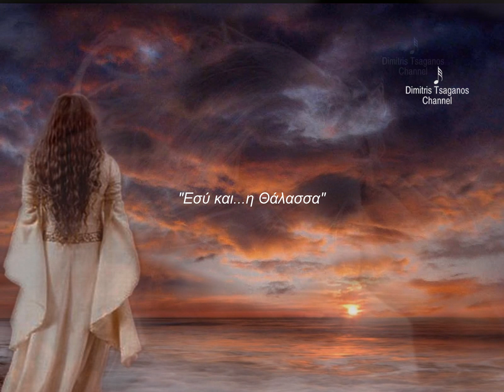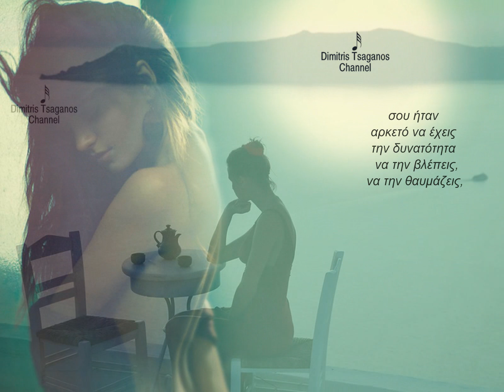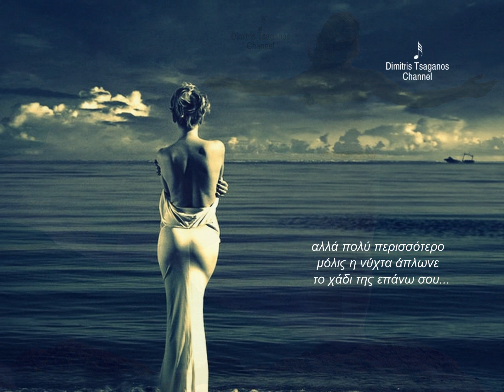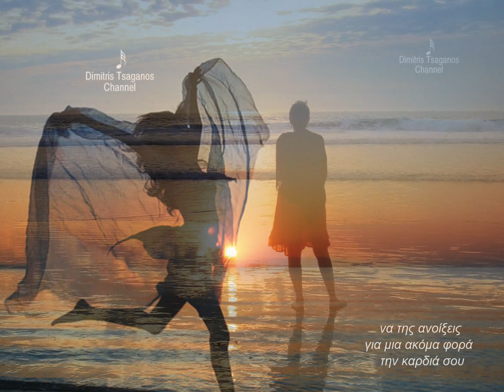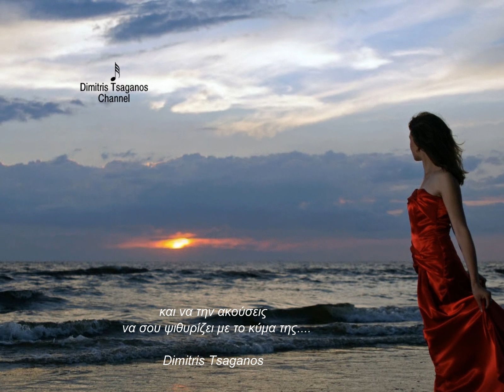√♥ Ernesto Cortazar √ Sea of Tears √ Cover Texts: Art by Words on Images 43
Texts: Dimitris Tsaganos - Music Cover: Sea of Tears by Ernesto Cortazar - Created by Dimitris Tsaganos -

"Εσύ και...η Θάλασσα"

Λάτρεψες τη θάλασσα όσο τίποτ άλλο στη ζωή σου...

Πίστευες πως μόνο εκείνη μπορούσε να σε νιώσει, να σε καταλάβει...

Είχες πάντα μια ιδιαίτερη και ξεχωριστή επαφή μ εκείνη...

Και μόνο εσύ ξέρεις πόσα σου δάκρυα μοιράστηκες μαζί της...

Όταν δεν μπορούσες να είσαι άμεσα κοντά της,

σου ήταν αρκετό να έχεις την δυνατότητα να την βλέπεις, να την θαυμάζεις,

να μοιράζεσαι μαζί της κάθε σου μυστικό, κάθε σου κρυφό αναστεναγμό

και κατά την διάρκεια της ημέρας,

αλλά πολύ περισσότερο μόλις η νύχτα άπλωνε το χάδι της επάνω σου...

Κι όταν το κορμί σου αντάμωνε μαζί της όλα τα κύματα ορθώναν το ανάστημά τους να το αγγίξουν, να το αγκαλιάσουν...

Κι εσύ χάιδευες με λαχτάρα κάθε ένα απ αυτά και τους μιλούσες...

Είχατε τη δική σας διάλεκτο που μόνο εσείς γνωρίζατε...

Τις νύχτες κι εκείνη πάντα σε περίμενε,

να σε δει, να σ ακούσει να της λες όπως πάντα,

πόσο απερίγραπτα όμορφη ήταν...

Κι εσύ, έτρεχες γρήγορα με χαρά πάντα κοντά της,

να της ανοίξεις για μια ακόμα φορά την καρδιά σου

και να την ακούσεις να σου ψιθυρίζει με το κύμα της.